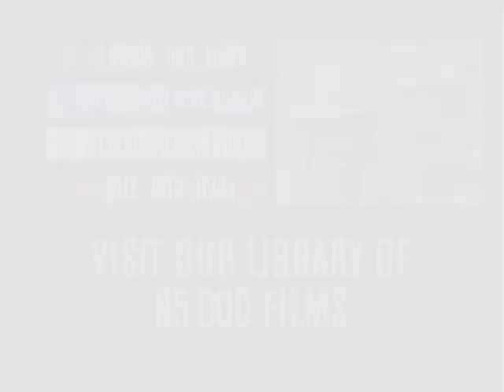Motorcycle Parachute Jump Ends in Crash (1926) | British Pathé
It is 1926 and Fred Osborne is attempting the first motorcycle parachute jump. He races over a cliff in Los Angeles, California at 60mph and plummets to the ground. This video also represents our first experiment adding sound to one of our silent newsreels. Let us know how we did and if you'd like to see more of that in the future - we appreciate your feedback!